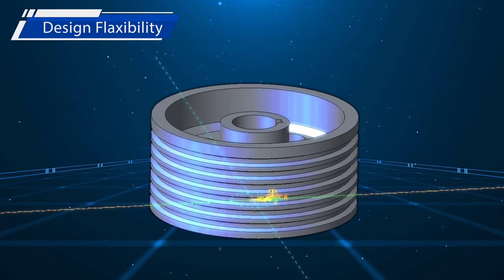VBelt pulley features